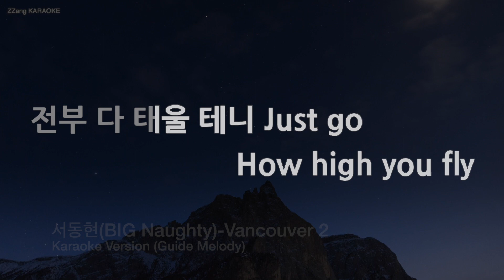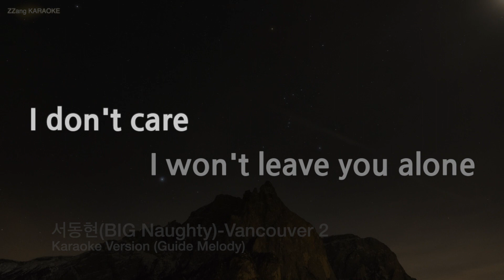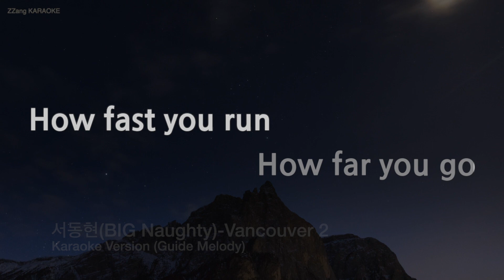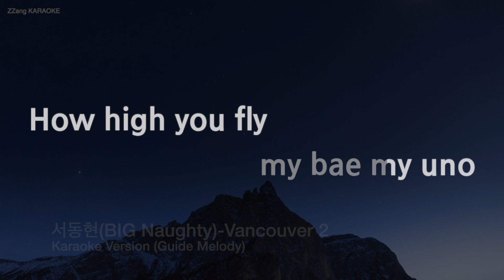[짱가라오케/노래방] 서동현(BIG Naughty)-Vancouver 2 (Melody) [ZZang KARAOKE]